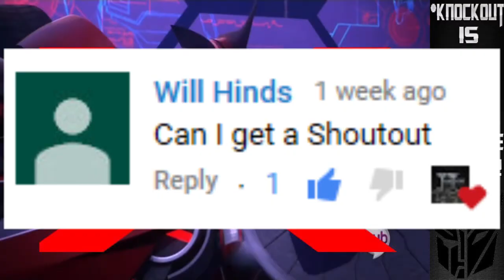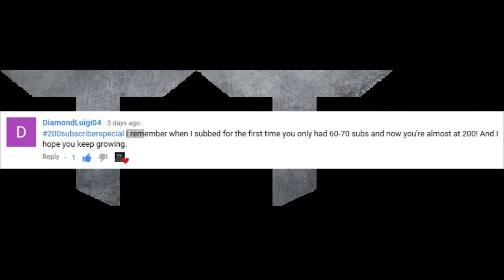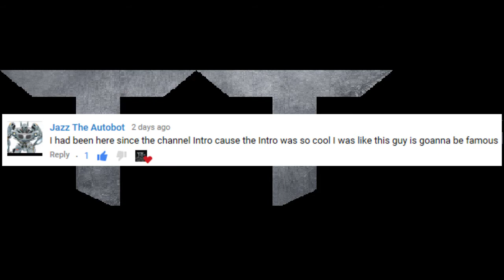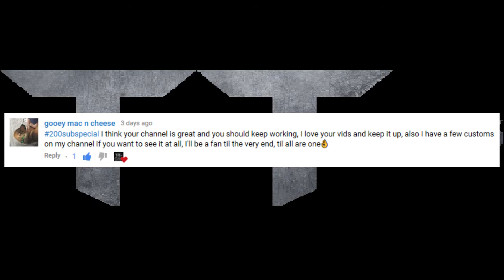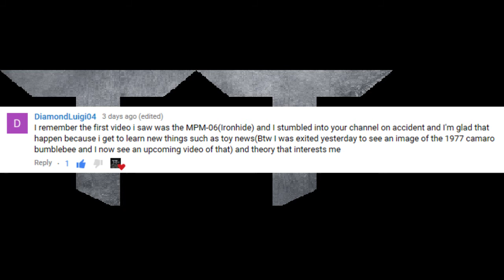200+ Subscriber Special!